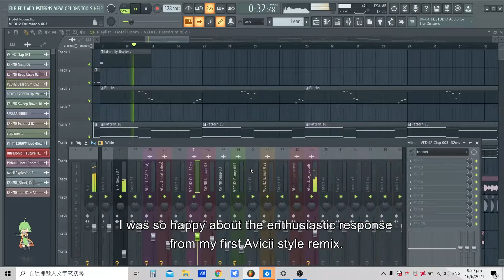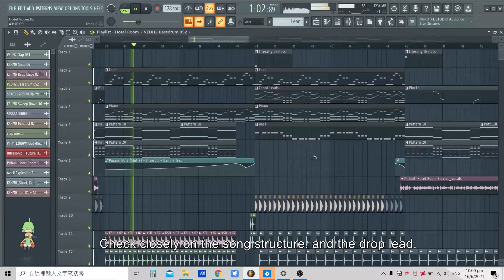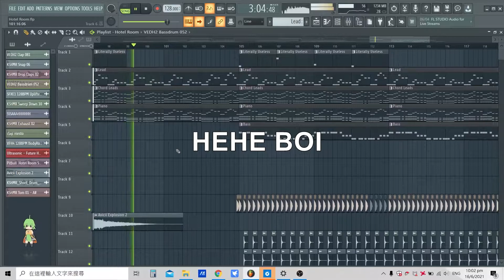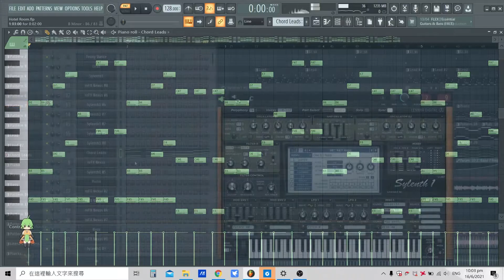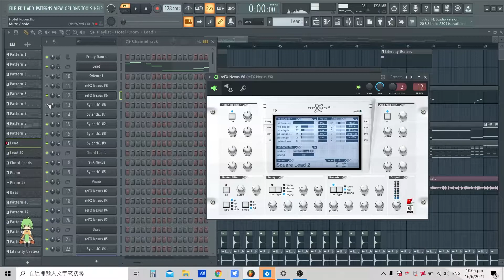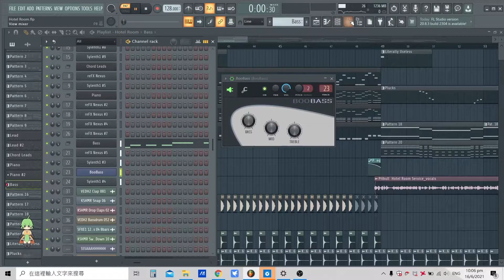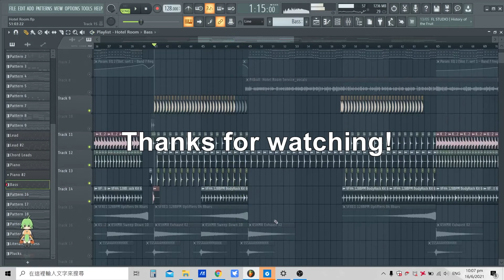What If "Hotel Room Service" was Produced by Avicii? full song - Jason. W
Original song: Pitbull - Hotel Room Service

Its literally 1am in HK now... I hope you enjoy the video :D
Also... I feel terribly sorry for your long waiting for this video :(